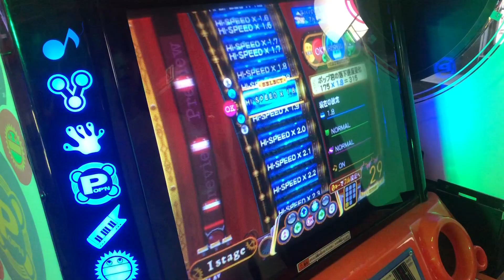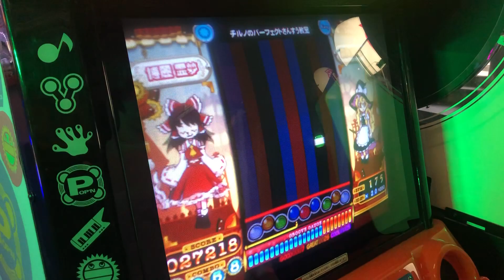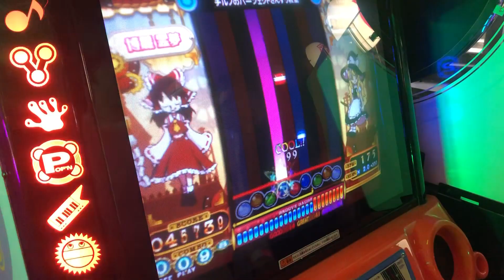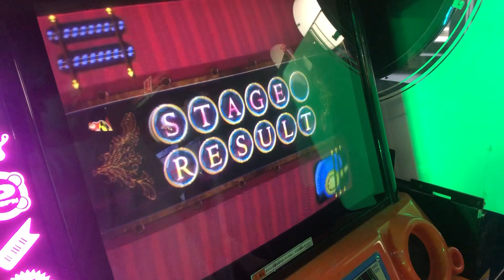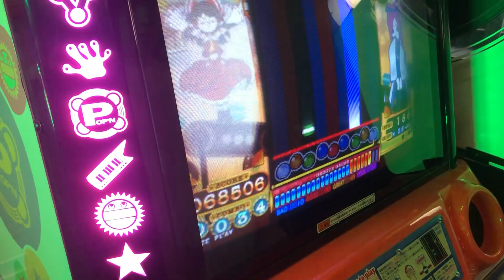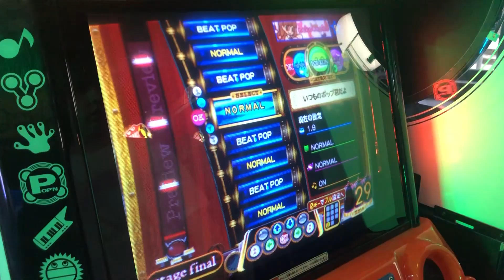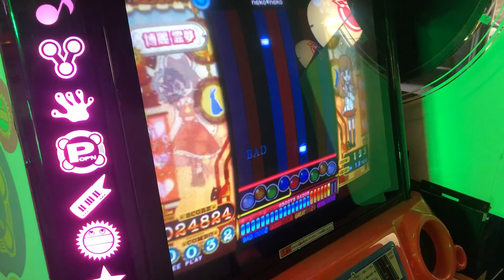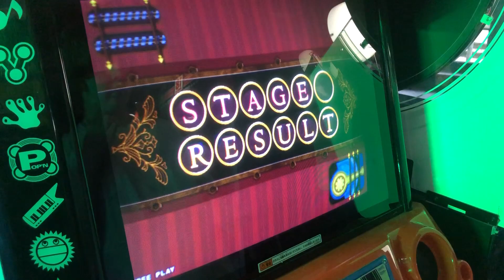Pop'n Music Usaneko, three rounds as Reimu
Basically, with dad as the cameraman again, I decided to upload a video of me playing 3 rounds of Pop'n Music Usaneko as Reimu Hakurei the Touhou character.
Also includes Cirno’s Perfect Math Class.